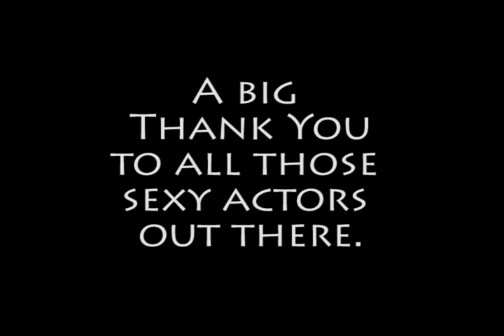Hotties, hotties, everywhere!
So I started making a Cry Wolf montage of the three hot J's in that film: Jared, Jesse, and Julian. but realized it was going to be more work than I thought..considering there aren't many pictures from the film.

So instead, I just started putting up other hot actors and made a yummy montage. Younger and older, they're all smokin' goodness.